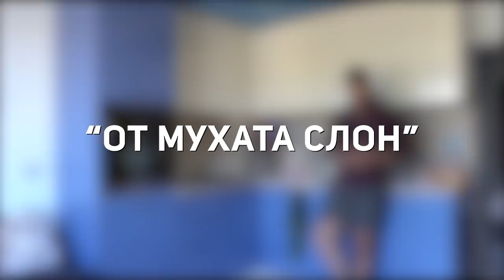ВРЪЗКАТА ПО ВРЕМЕ НА КАРАНТИНА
По време на тази карантина много искахме да запишем това видео! Бяхме подготвили сценария от преди няколко седмици, но чак сега се решихме да го запишем! Видеото е с хумористична цел и искрено се надяваме да ви хареса и да се забавлявате в тези 5 минути! Ние лично се забавлявахме супер много по време на записването! 😂